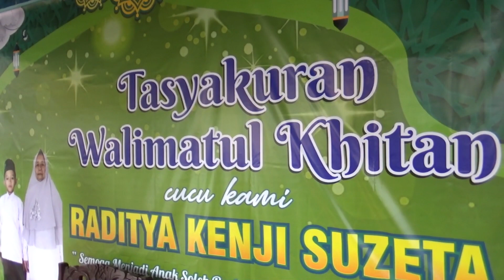MAWAR BODAS - KENDANG RAMPAK - RAGIL PONGDUT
YENI COVER MAWAR BODAS
dangdut ragil
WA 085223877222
YANG SENENG KARAOKE VERSI RAGIL, SILAHKAN DI @karaokepongdut